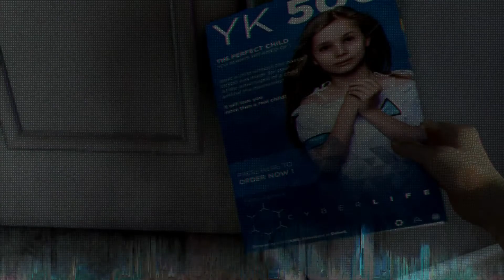Detroit : Become Human™ - Part 27 Alternative